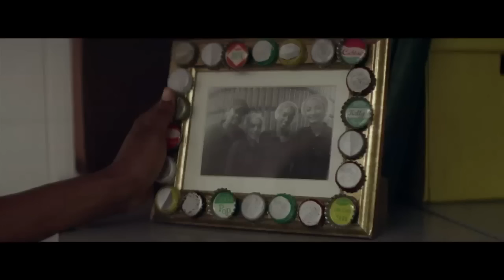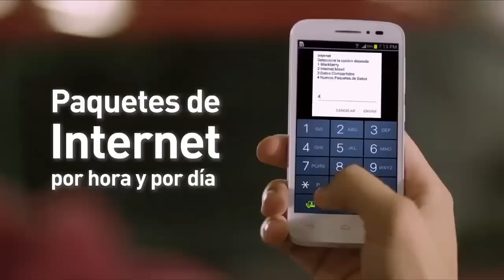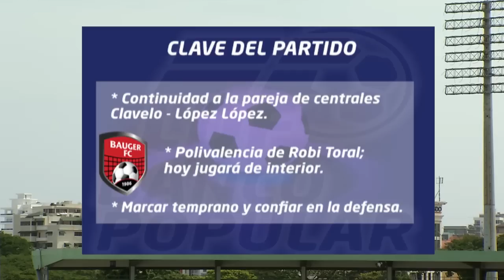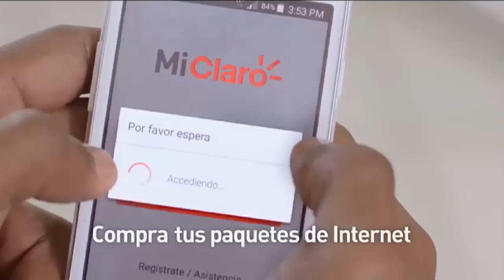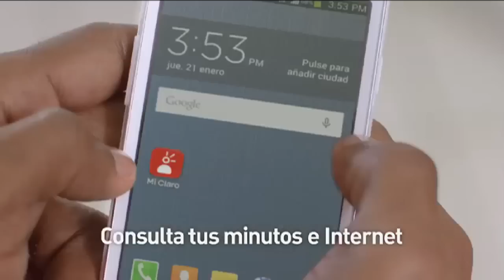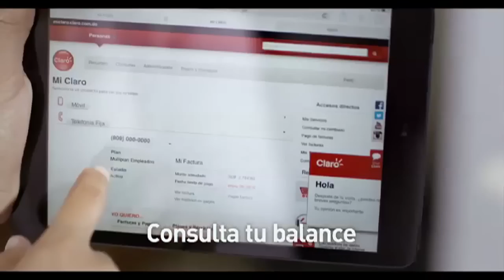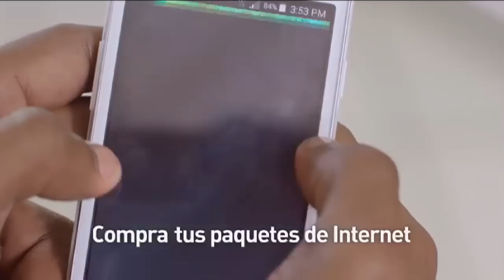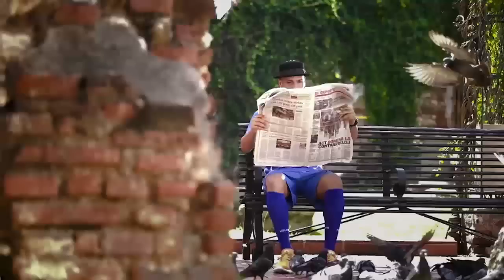Jornada 14 LDF | Bauger FC VS Cibao FC | Julio 3 | Estadio Olímpico Félix Sánchez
Partido jugado en el Estadio Olímpico Félix Sánchez, correspondiente a la jornada 14 de la LDF Banco Popular 2016.